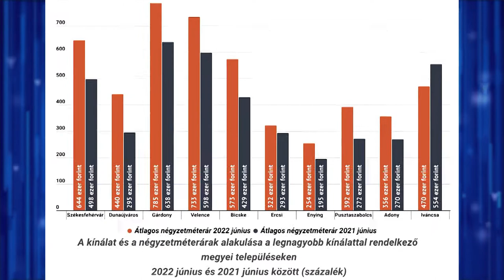ELSZÁLLTAK AZ ÁRAK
Brutális mértékben drágultak az elmúlt egy évben az ingatlanok országszerte, így Fejérben is. Átlagosan 20 százalékkal kell többet fizetni egy négyzetméterért jelenleg, mint egy évvel ezelőtt. Fehérváron átlagban, már több, mint 600 ezer forint az eladó ingatlanok négyzetmétere, míg egy-két Velencei tavi településen ez az összeg eléri a 730 ezer forintot is, négyzetméterenként.